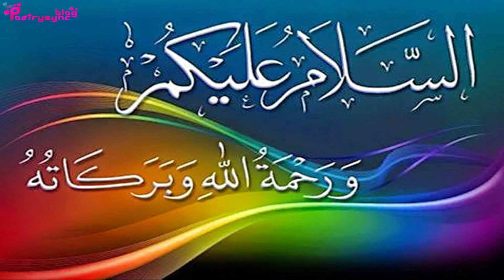Amal to Get Money Like Rain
In this video amal of surah Nasar is explained to get money like rain.